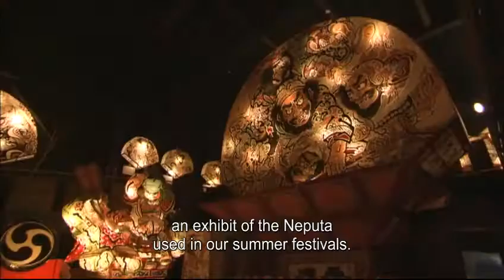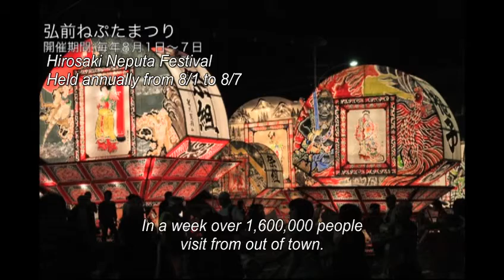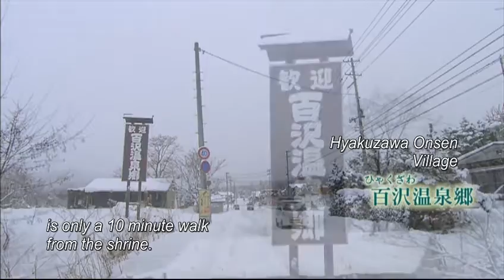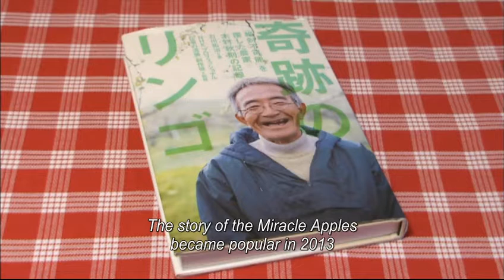Travel Salad 英語版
青森県弘前市をPRする動画
弘前公園や津軽藩ねぷた村、藤田記念庭園洋館などを取材した動画です。